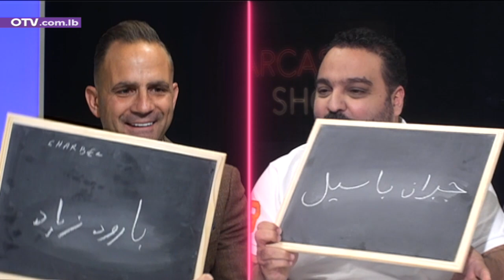مين اختار جو القارح لرئاسة الجمهورية؟ وليه "أكل مسبّات" ببداية الثورة؟